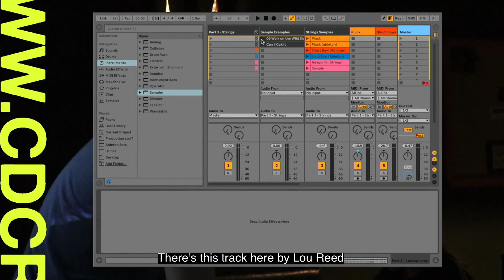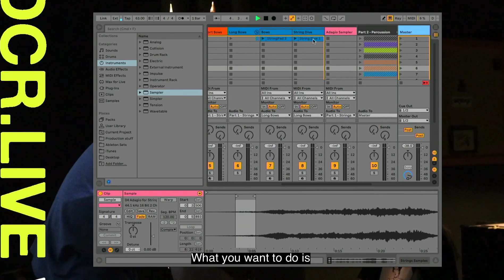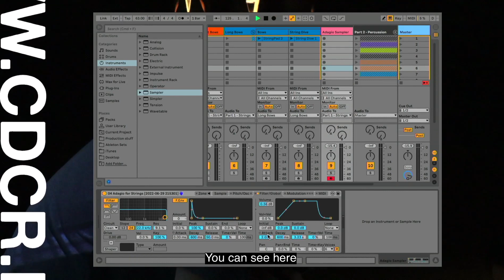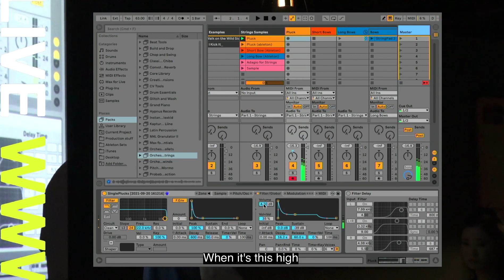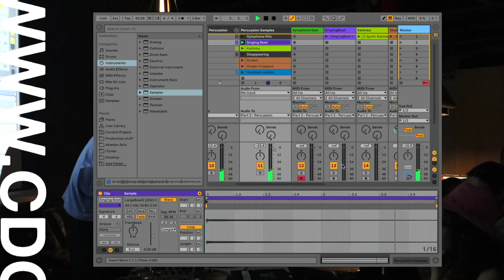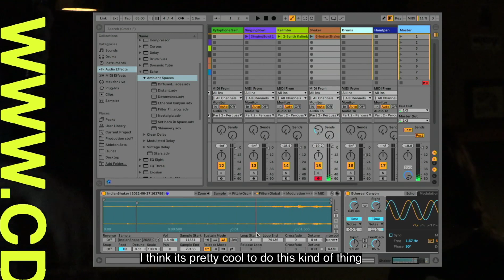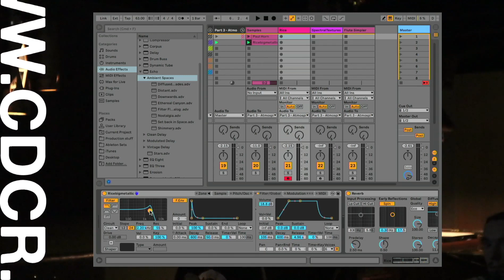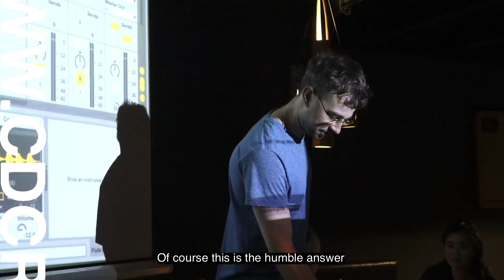cdcr.live x Ableton Live: Soundtrack Workshop w/ Oliver Moes (EN/中文）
Oliver Moes aka Opul discusses sampling techniques and how they could be applied to create original music for film.